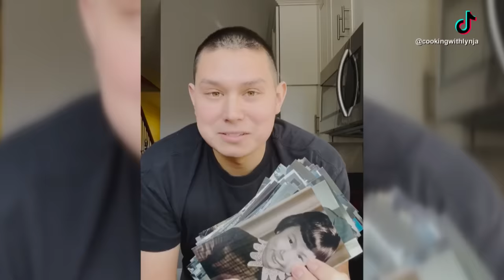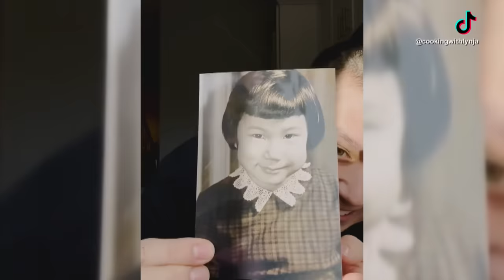Spunky TikTok Chef, Lynn Yamada Davis, Dies at 67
Lynn Yamada Davis, the superstar spunky chef with TikTok videos raking in multi-million views, has died. The fun, entertaining and highly creative “Cooking with Lynja” videos started garnering attention during the pandemic in 2020. She amassed a following of 17 million on TikTok alone. Davis, who was born in New York City and lived in Holmdel, NJ, graduated from MIT and Columbia University. Davis passed away from esophageal cancer, her daughter told The New York Times. Inside Edition Digital’s Leigh Scheps shares more about her life.